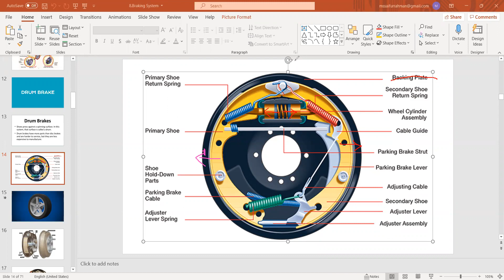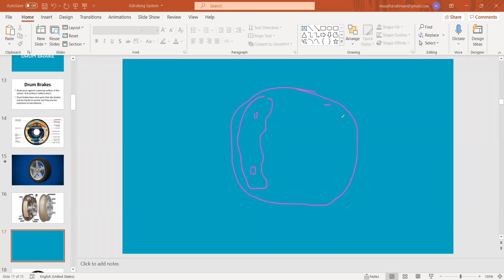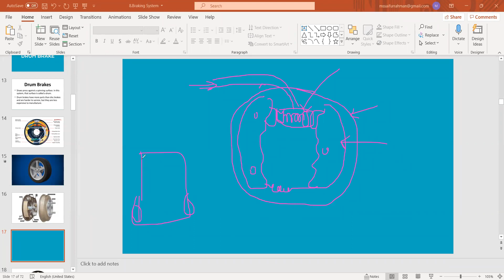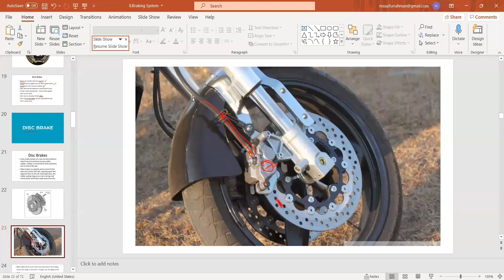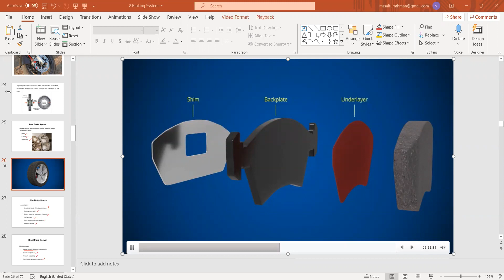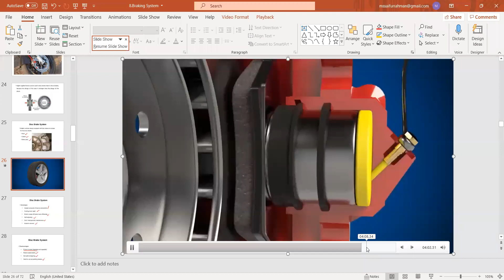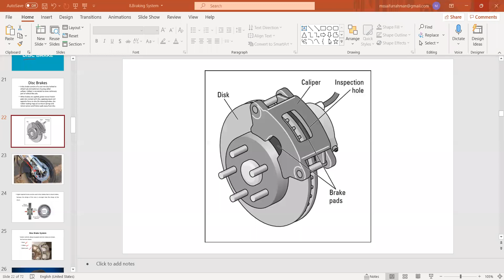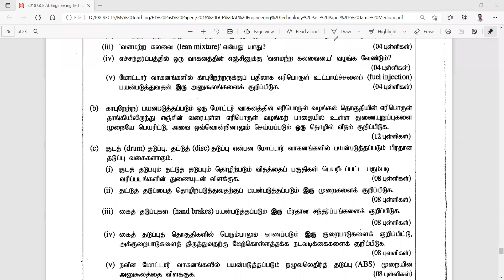Automobile Past Paper Session 8-2